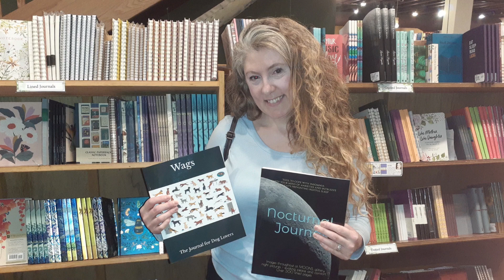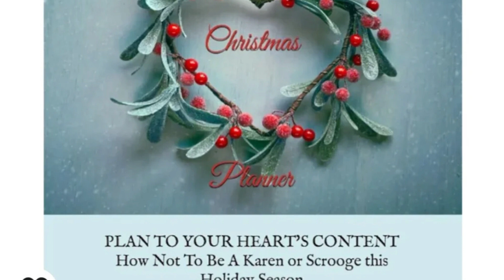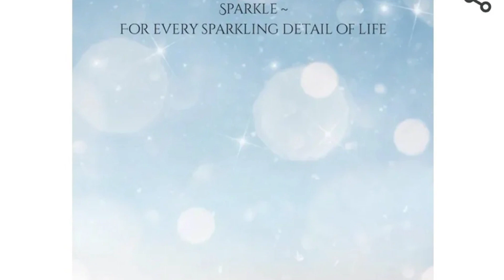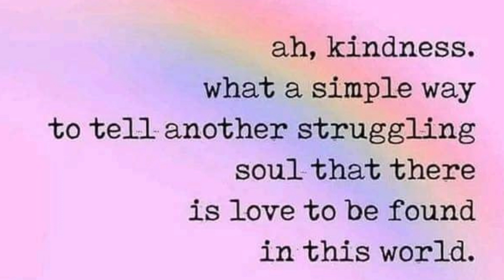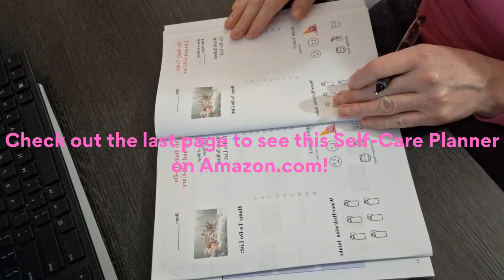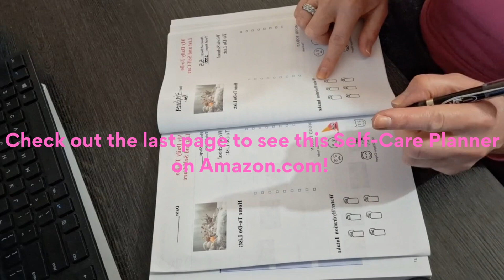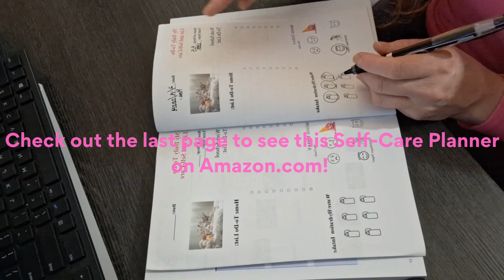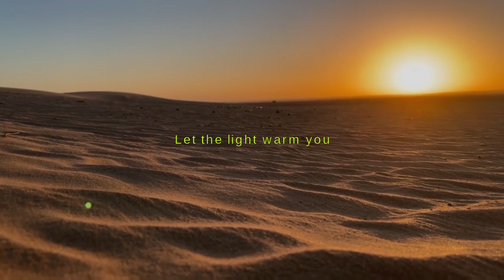The TRUTH About Lauren's AMAZON Planners & Journals (2024)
Explore "The Honeybee Series" by Lauren C. Reynolds, a concise video showcasing a selection of her published planners and journals available on Amazon.com. Subscribe for more content on mindfulness, healing, health, coping, journaling, and anxiety.